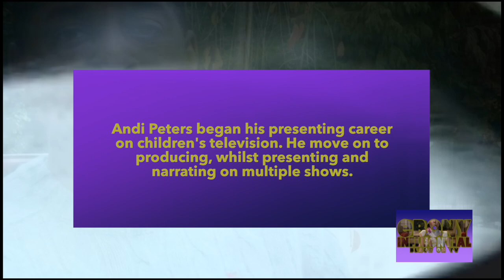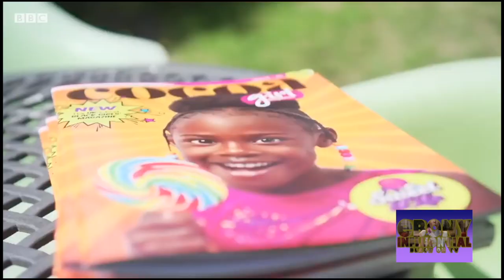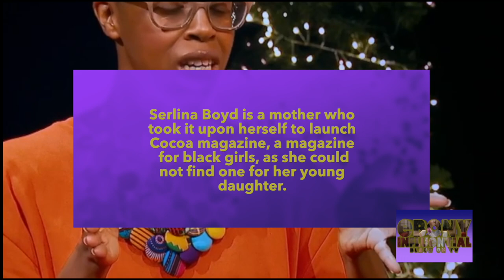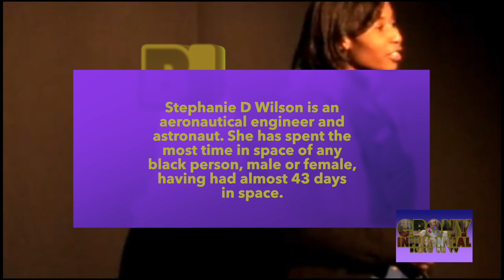Big in Their Field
Ten black people prominent in a field outside of music and sport to inspire future generations. Links to follow them below.